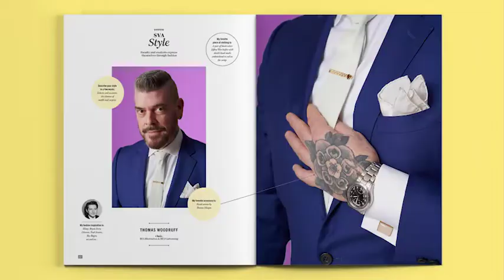2018 NDA Lifetime Achievement: Gail Anderson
Gail Anderson is the 2018 Winner of the National Design Award for Lifetime Achievement.

Video courtesy of RadicalMedia.